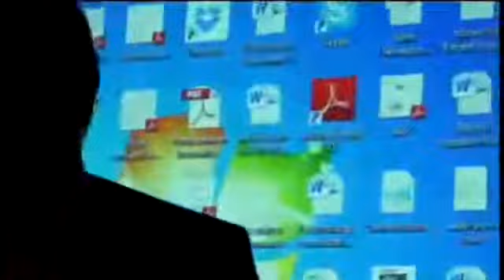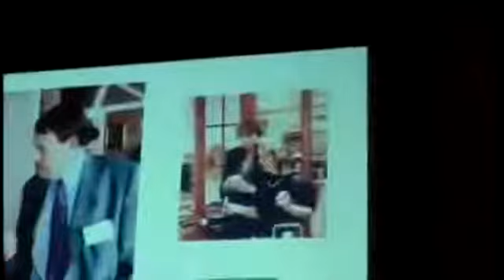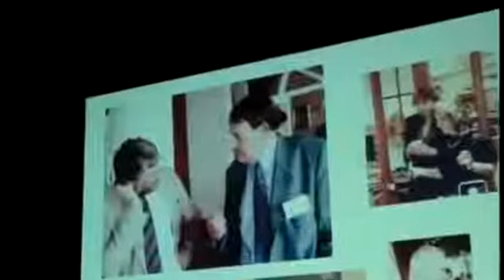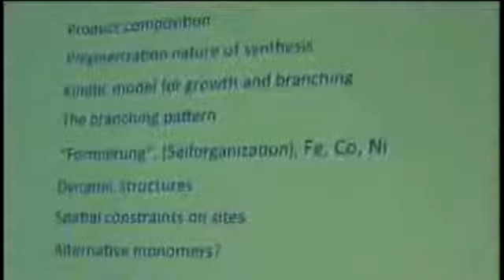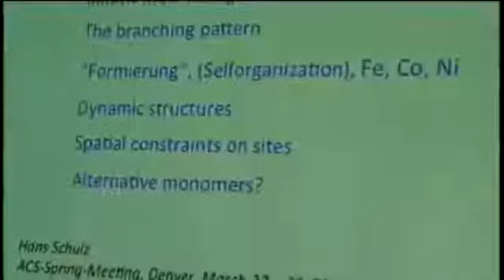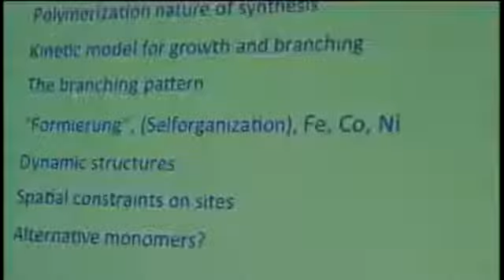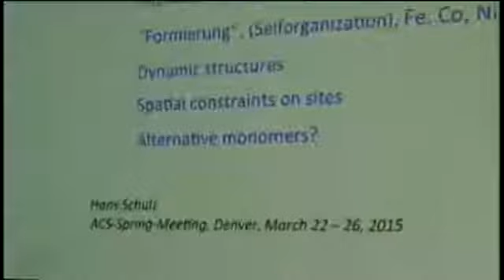Rostrup Nielsen Symposium 2015 - Hans Schulz: Branching Pattern in Fischer Tropsch Synthesis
Hans Schulz: Branching Pattern in Fischer Tropsch Synthesis